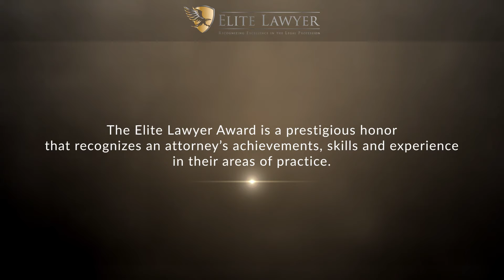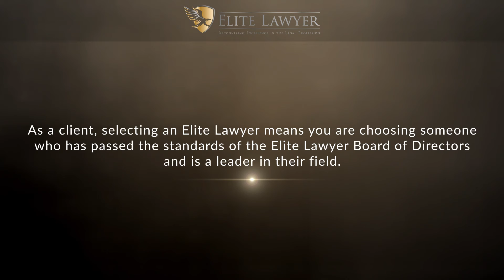Jamahl C. Kersey Named a 2022 Elite Lawyer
Jamahl C. Kersey has been selected as a 2022 Elite Lawyer. Only the most outstanding and experienced attorneys receive the Elite Lawyer Award. The Elite Lawyer Award is a prestigious honor that recognizes an attorney's achievements, skills, and experience in their areas of practice. Attorney Kersey is known as one of the best criminal defense lawyers in San Diego.